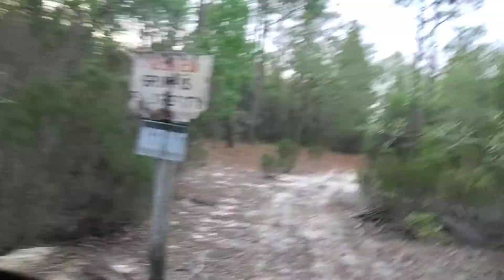Whodee Cam take 3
From the most extreme edge of our property